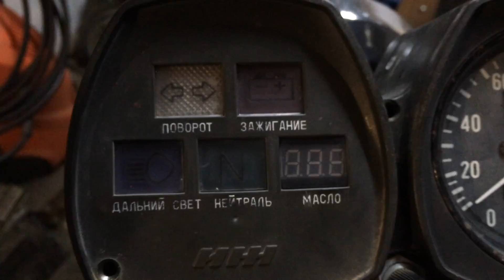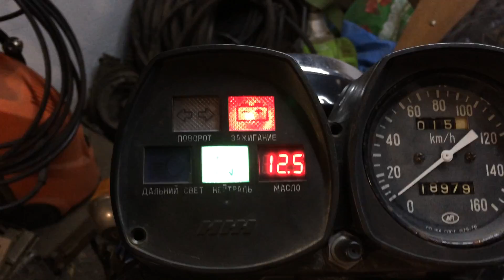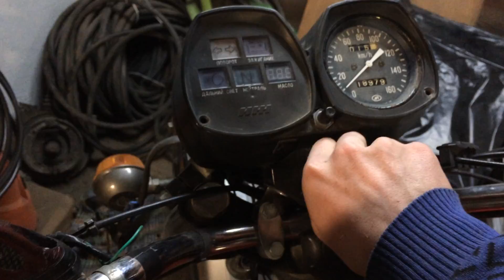Вольтметр / ЮПИТЕР / зарядка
вольтметр с aliexpress